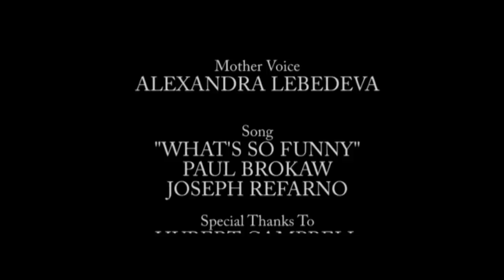Raisin Bran - An animated short by Richard Livingston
Ever imagine what it would be to be a raisin for a day. This may give a quick glimpse.